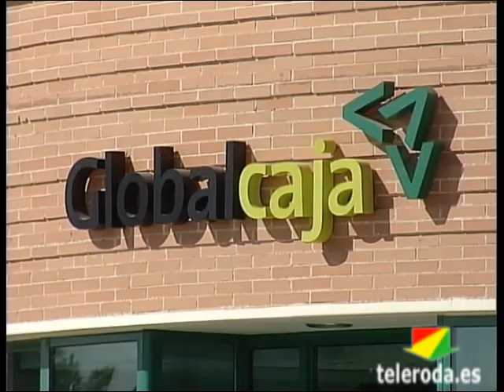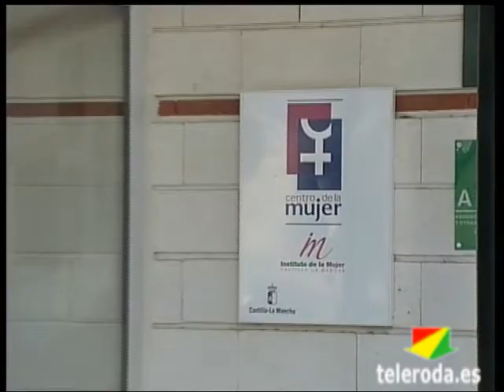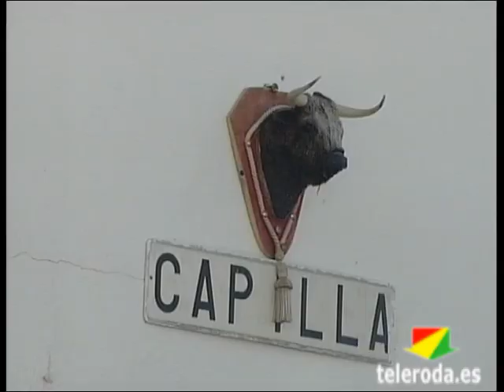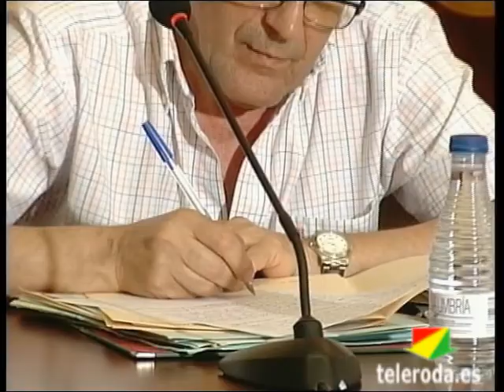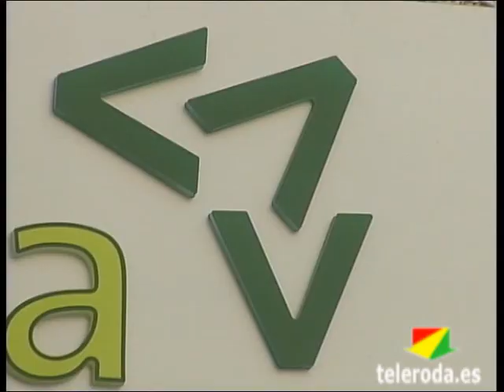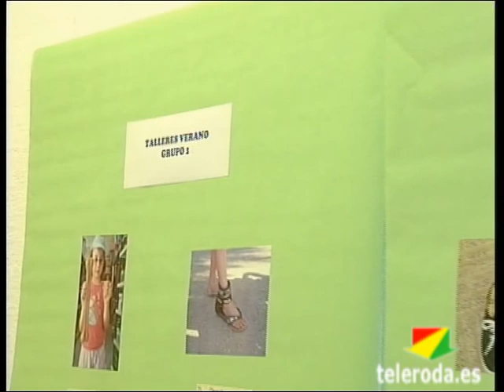Resumen Semanal del 23 al 29 de Julio de 2012